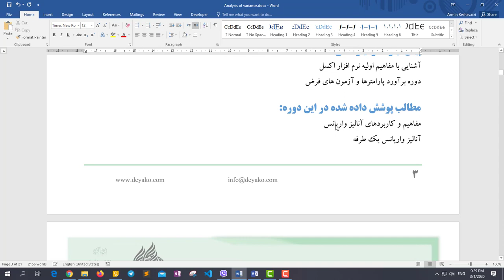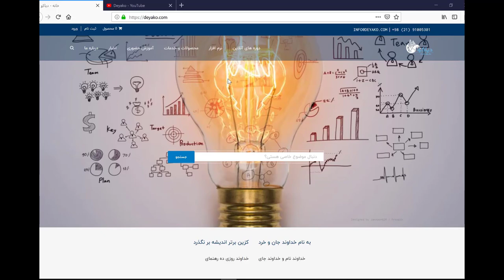دوره آنالیز واریانس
در این دوره سعی شده تا مبحث آنالیز واریانس، یک طرفه و دو طرفه، به طور کامل تشریح وبا داده های عملی در نرم افزار اکسل و SPSS  نحوه بکارگیری این روش و ابزارها آموزش داده شود

برای مشاهده آنلاین (رایگان) به وب سایت دیاکو با لینک زیر مراجعه نمایید